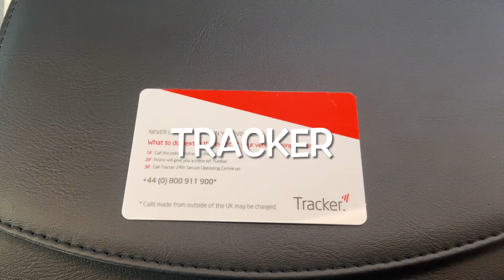2025 unicorn Pamplona DeLuxe from Bailey Caravans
The new 2025 model Bailey Unicorn Pamplona DeLuxe has arrived from Bailey Caravans. Twin axle rear island bed with centre washroom in now in stock at Duncan Caravans.